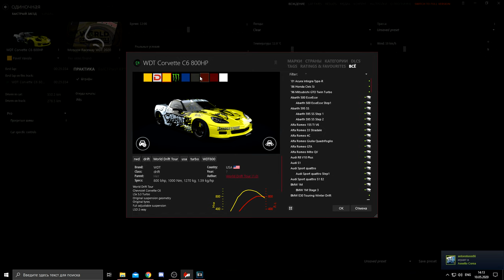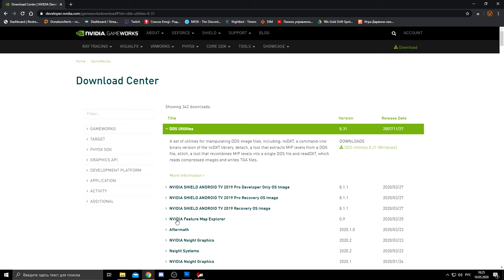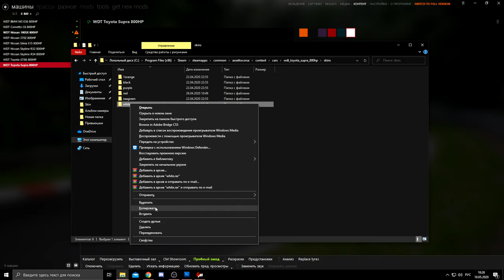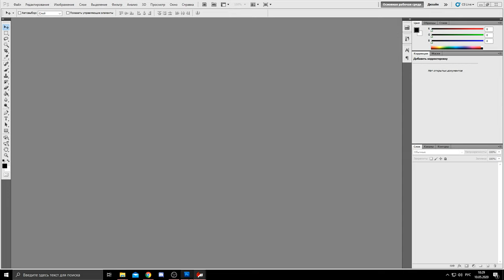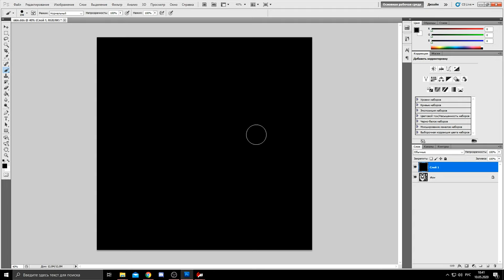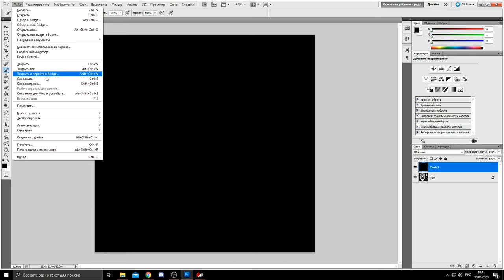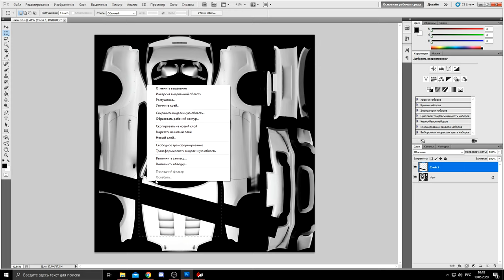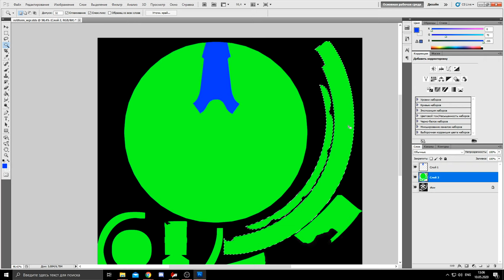КАК ДЕЛАТЬ ВИНИЛЫ В ASSETTO CORSA?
❗Всякие нужные ссылки

🖥 Железо:
🖥 GIGABYTE Z370PD3